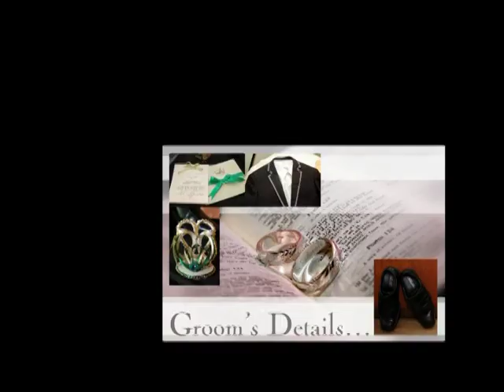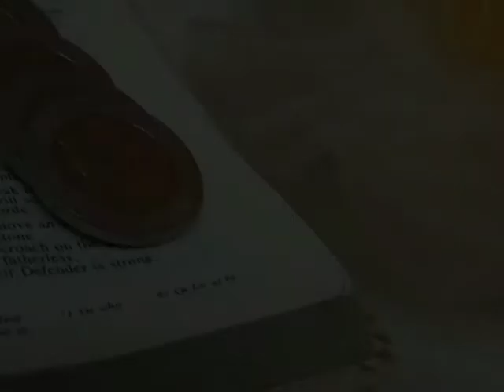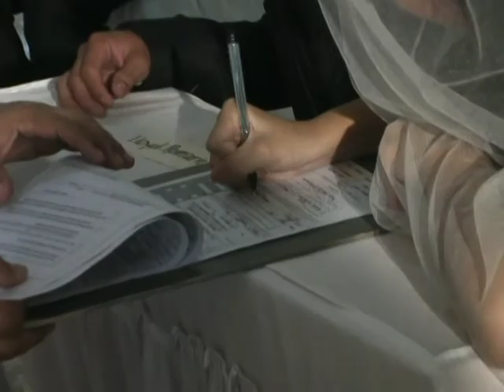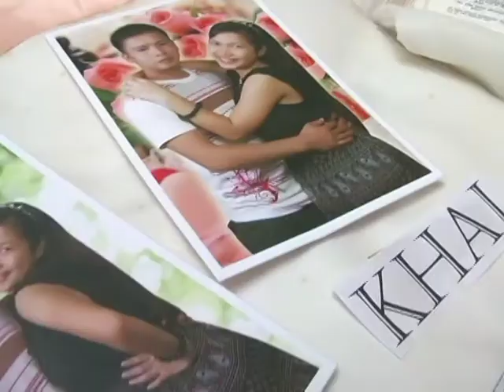Benzal (Lloyd & Khai wedding Trail ) August 20, 2011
Photo-Video By: Benzal Digital Photography
                              Bansalan, Davao del Sur